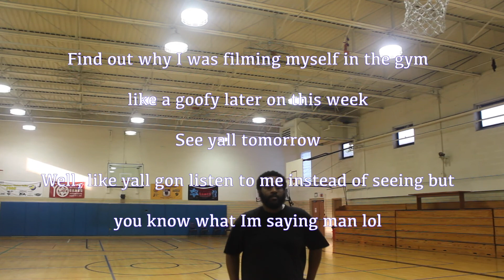An Out of Shape Dude Shoots A Bassa Ball For The First Time in 3 Years lol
What it ih errbawdeh.  Eyem byke in thih bihhhh doe mayne.  Sorry I been gone for a min...but I been working on some stuff that yall probably gone like...or not...either way...thats where I was and stuff.

School over...so we here all day errday until further notice, might take it byke to the 2k streets one time for the one time...steigh chuned